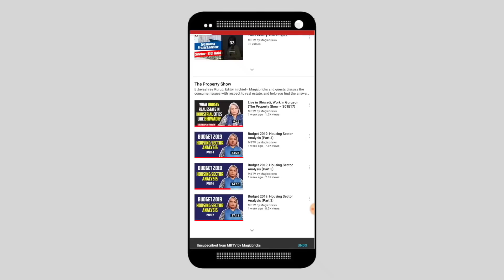Best property deals from Bengaluru by Bubbly Punjaban/बेंगलुरु से BEST प्रॉपर्टी डील्स (S01E28)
Want to know about this week's best deals in Bengaluru?
Bubbly Punjaban will tell you about the most amazing deals
available in different cities every week. This week Bubbly has deals
in Whitefield by SBR Group. The second deal is in Kanakapura Road by Vijaya Enterprises